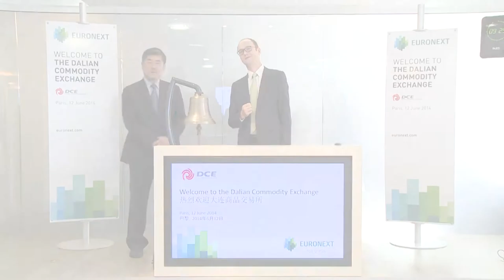Dalian Commodity Exchange opens the European markets in Paris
Mr. Ming Li, Chairman of the Supervisory Board of the Dalian Commodity Exchange, along with Anthony Attia, Chief Executive Officer of Euronext Paris open the European trading day in Paris.

Euronext today announced that it has signed a Memorandum of Understanding (MOU) with the Dalian Commodity Exchange (DCE).  Its aim is to carry out joint research into the promotion, distribution and trading of commodity products, develop new strategies for improving the safe operation of orderly futures and options markets and discuss the feasibility of cooperatively developing new products.